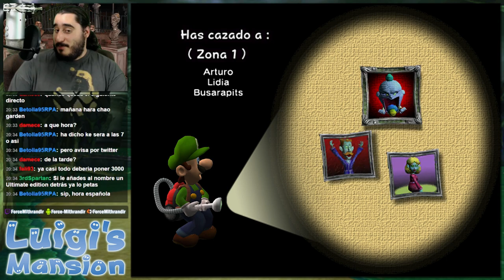Luigi's Mansion (GC) | Parte 3 - Mira Quien Habla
Luigi, Agárrame Esos Fantasmas
Emitido en directo el Sábado 16 de Mayo de 2015